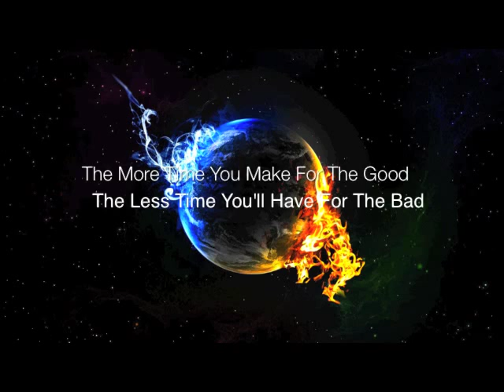Primal Yelling Therapy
After watching the video myself, I realize I barely scratched the surface. I was barely yelling at all. Next time, I am going to yell longer, and harder. Even still, it felt pretty good for a first time session.